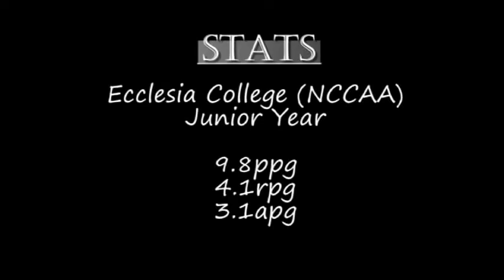Kris Riggs Highlights 2013/14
Kris Riggs #15 white jersey
playing for Ecclesia College in 2013/14
9.8ppg; 4.1rpg; 3.1apg his Junior Year